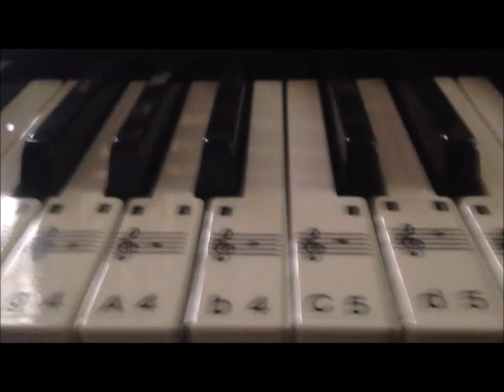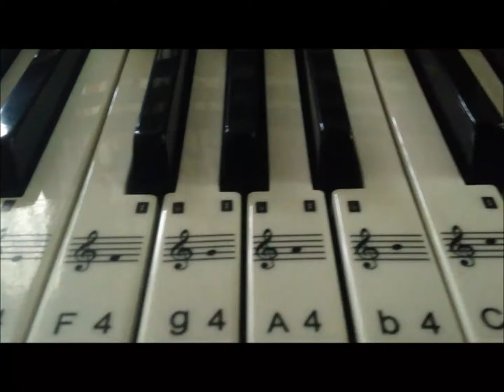2001 2026 ORGAN SONG EKDHO TEEN